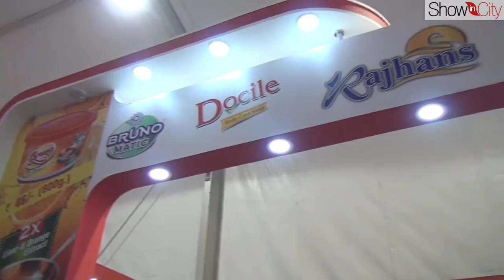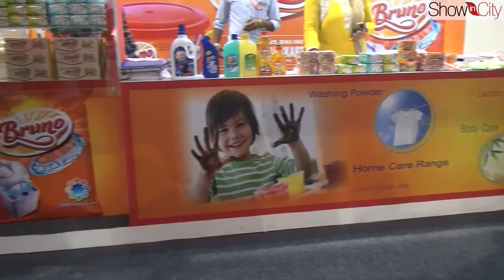Rajhans Soap Mills - IITF 2015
Search and find the latest video of Rajhans Soap Mills Stall at India International Trade Fair 2015 (IITF 2015), Pragati Maidan, New Delhi, India. Fore more info-